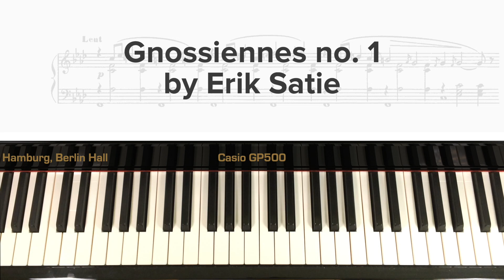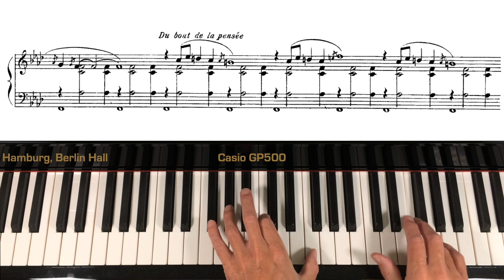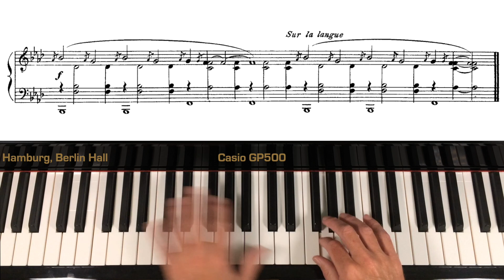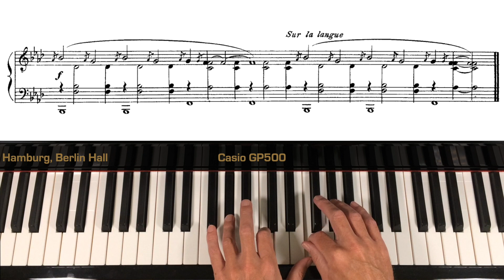Gnossiennes no.1 by Erik SATIE